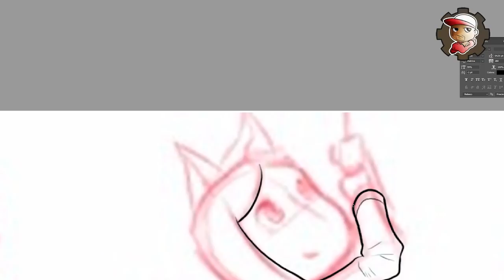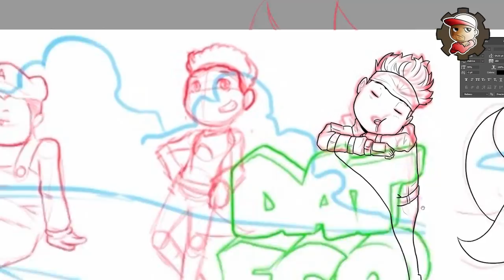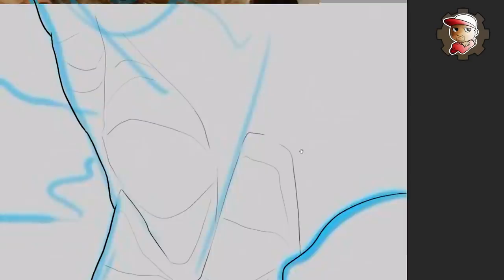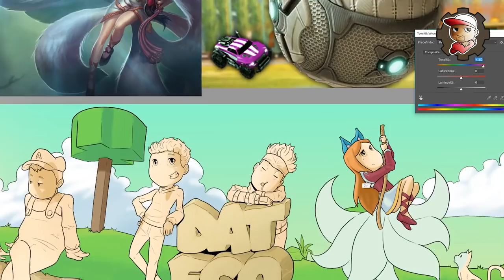Disegno per DatEco - Parliamo di me... Già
Descrizione video: "cose"